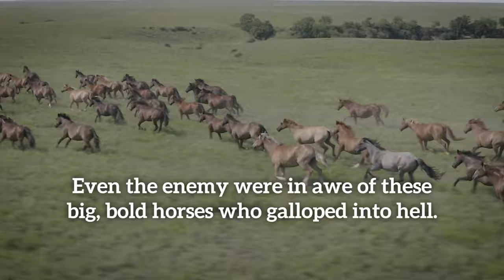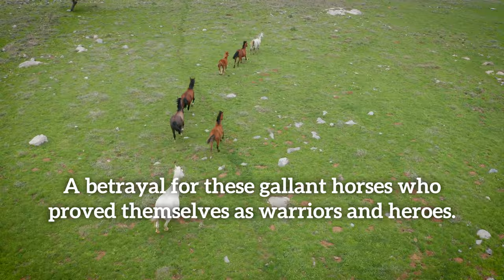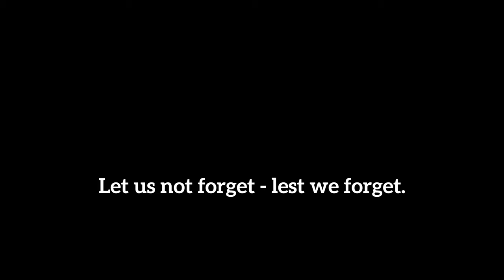Norma O'Hara Murphy - Kosciuszko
Composer: Norma O'Hara Murphy
Producer: Marshall Cullen